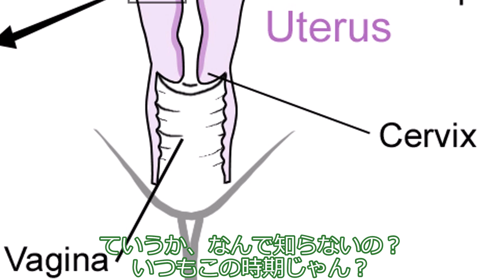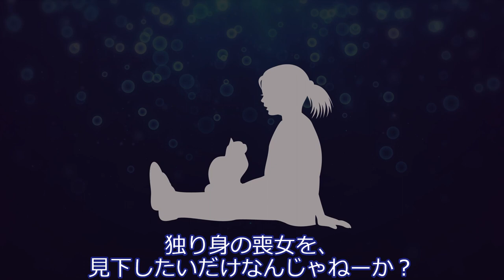レコちゃん、生理中に求めてくる彼氏に怒る。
つくよみちゃん、お誕生日（11月28日）＆COEIROINK2周年（11月19日）、おめでとうございます♡♡♡

声：
COEIROINK:つくよみちゃん（レコちゃん役）
COEIROINK:おふとんP（カナタ君役）

素材：
COEIROINK レコ（RECO）：立ち絵 / シロワニさん さんのイラスト
COEIROINK カナタ（KANATA）：立ち絵 / シロワニさん さんのイラスト